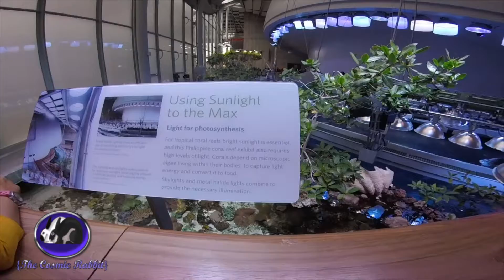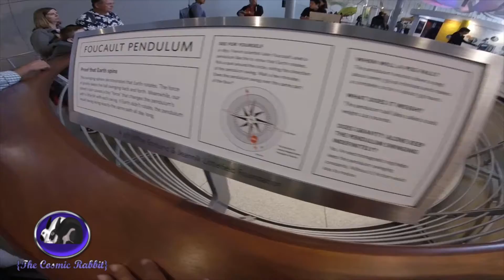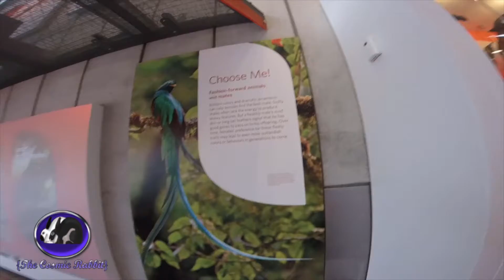cosmic rabbit 🐠🐠{RLVLOG Academy of Sciences 🐠🐠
enjoying the last days of our vacation going to the Academy of Science to visit all the different exploring